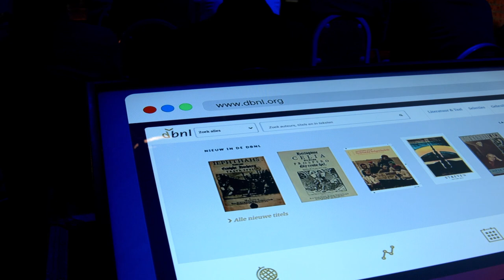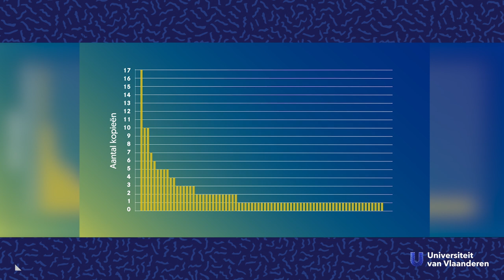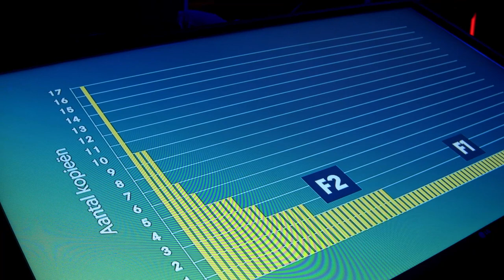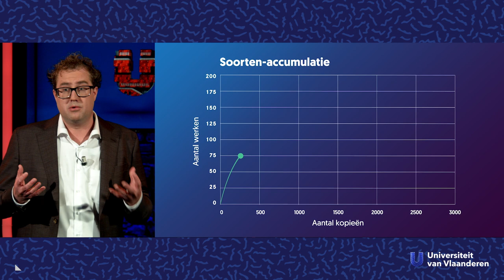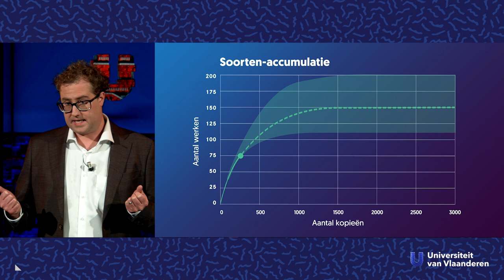Was er ooit een Vlaamse Shakespeare?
Over het vinden van verloren teksten.

Al in de middeleeuwen werden er in ons taalgebied heel wat teksten neergepend. Hoeveel dat er zijn, weet niemand, want in die duizend jaar zijn er enorm veel teksten verloren gegaan. Het is dus gissen naar hoeveel en wat voor teksten dat waren, maar dankzij de ecologie kan computationeel letterkundige Mike Kestemont (UAntwerpen) toch wat meer dan gewoon gokken.